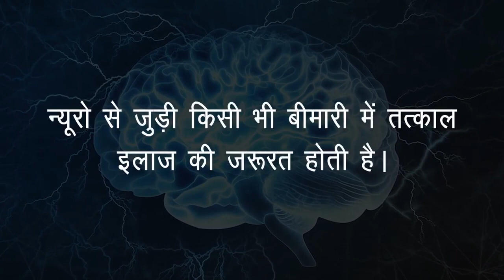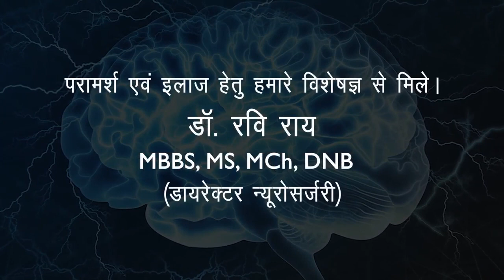पहचाने न्यूरो रोग के प्रारंभिक संकेत, रहें हमेशा स्वास्थ के प्रति सचेत ।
ब्रेन हमारे शरीर का अहम हिस्सा होता है, ऐसे में हमें ब्रेन से जुड़ी किसी भी समस्या को नजर अंदाज नहीं करना चाहिए |

न्यूरोलोजी संबंधी बीमारियों में आमतौर पर बोलने में अंतर आना, शारीरिक असंतुलन, शरीर में अकड़न, कमजोरी, याददाश्त में कमी, उठने, बैठने चलने में परेशानी, शरीर में कंपन, मांसपेशियों का कठोर होना निगलने में कठिनाई आदि लक्षण पाए जाते हैं।

रचित मल्टी स्पेशियलिटी हॉस्पिटल
मेडिकल कालेज रोड- गोरखपुर - 273013

रचित हॉस्पिटल
93, नहर रोड, दाउदपुर, गोरखपुर - 273001